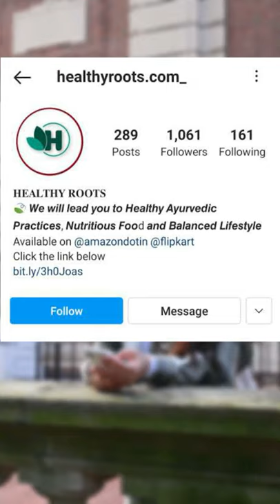Honey chemical composition is close to human blood ?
Honey is a substance whose chemical composition is very close to human blood.

Daily consumption of honey is very good for your heart & brain. It enhances overall physical wellbeing and brings psychological stability

Buy pure honey from healthy roots.
Different flavors are available at our store located at THANE

Go for Healthy roots Honey:
100% PURE
NO ADDED SUGAR
NO HEATING